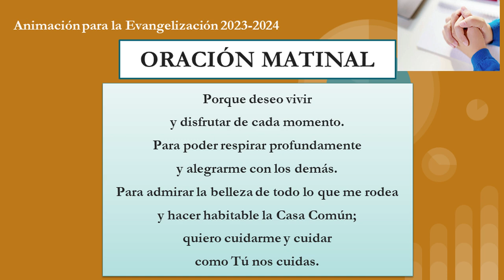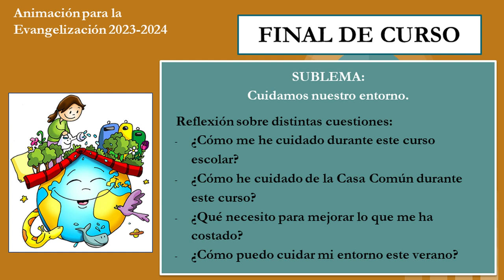animación para la evangelización CEJR, curso 2023-2024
Invitación a cuidarnos y cuidar como Tú nos cuidas, creyendo en el poder de Jesús y María tal y como lo hizo el P. Joaquim Roselló. Comunidad educativa unida con alegría ante este propósito.
Amor y agradecimiento por la Casa Común, siempre presente en nuestros Centros Educativos.